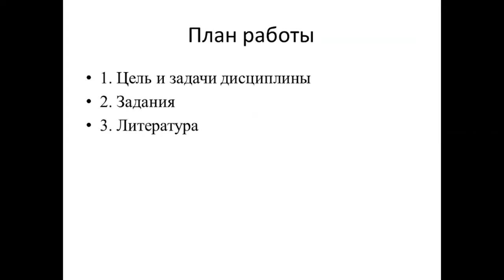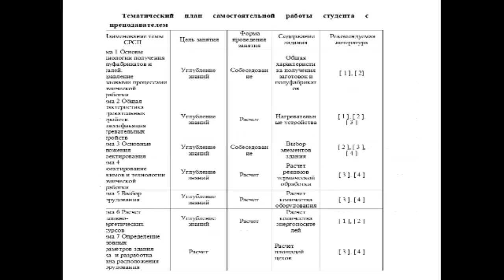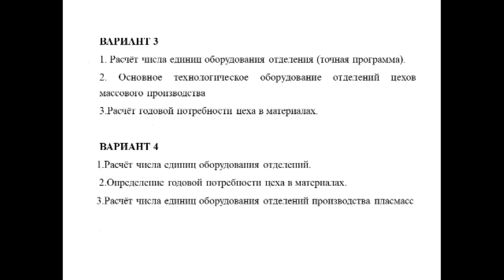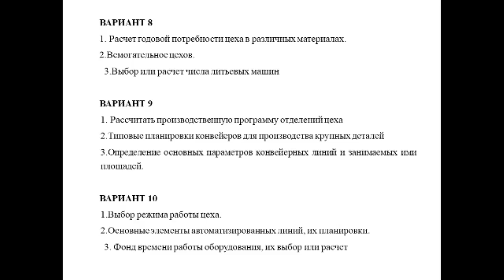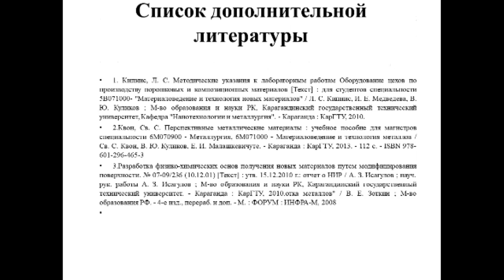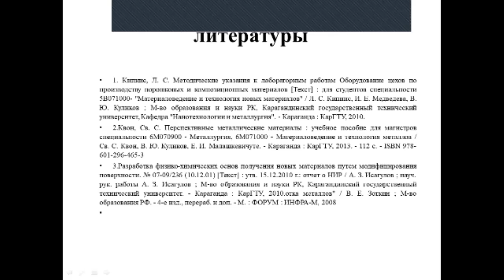CРС и СРСП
самостоятельное решение задач по проектированию технологических процессов